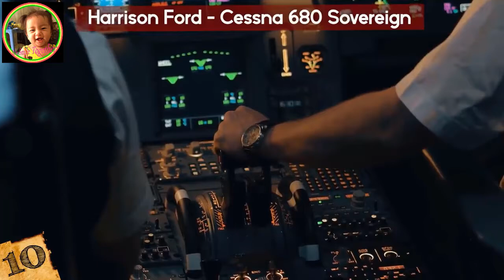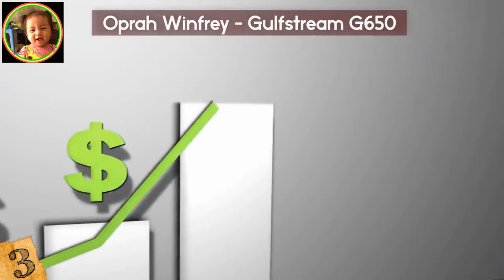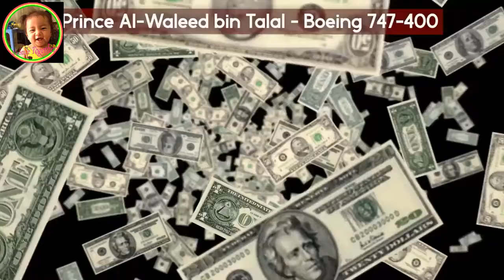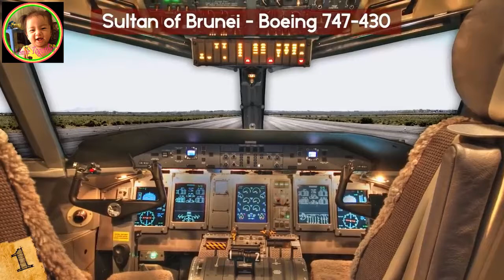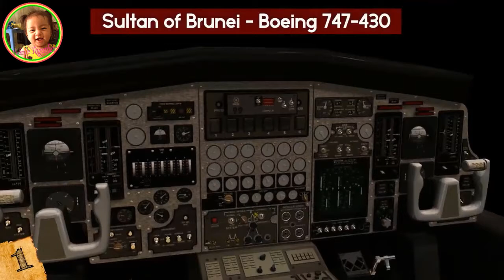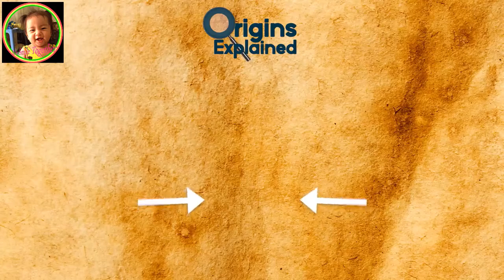Top 10 personal airplane luxury in the world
AMAZING CREATIVE IDEA FROM ANG STAVIN
Today we share a mega compilation of awesome crafts to spend evenings with fun!
Concrete is a perfect material to create cute decoration items for your home! You will learn how to make concrete planters, candle holders, letters and even the furniture! Make cook concrete planters to upgrade your interior design. Moreover, you can paint your planters any color that suits your house!
If you adore plants and want to make something special or even a create fairy tail at home, you will love our ideas how to decorate mini gardens. You will find how to make different items by your own hands. You can even create a sense of childlike magic creating a small house for Tinker Bell or any character you like. Have fun!
Every girl loves dolls and especially Barbie! Find a ton of ideas how to make accessory, furniture and clothes for Barbie from ordinary things you already have at home! You can create a whole new world for your Queen without spending a ton of money! Be creative and have fun!